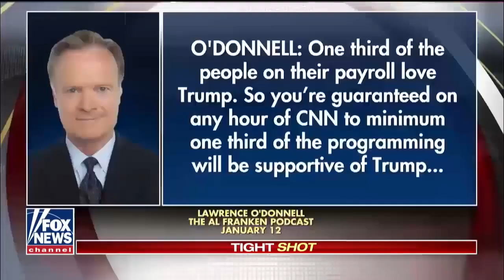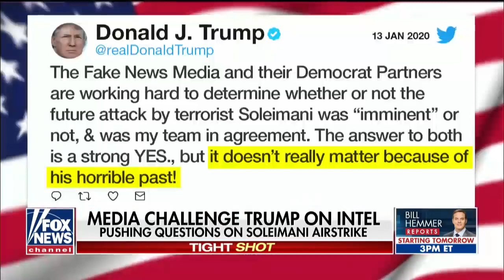Lara Logan True Journalistic Integrity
Lara Logan